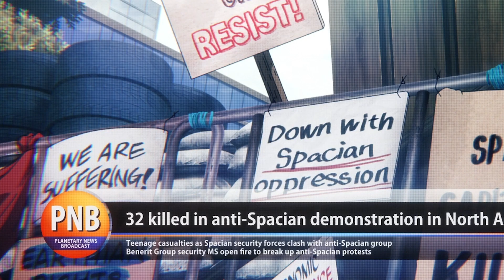Witch from Mercury Episode 16 Recap and Discussion | Mobile Suit Gundam - The Witch From Mercury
Quick recap and discussion of episode 16 of Mobile Suit Gundam: The Witch from Mercury. Lots more plot revelations, and 12 Eri's for some reason.